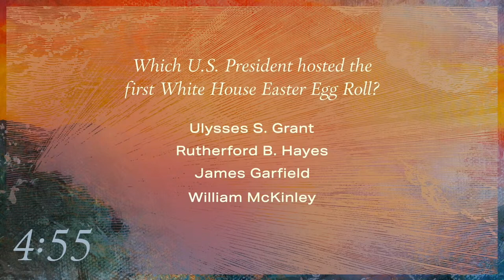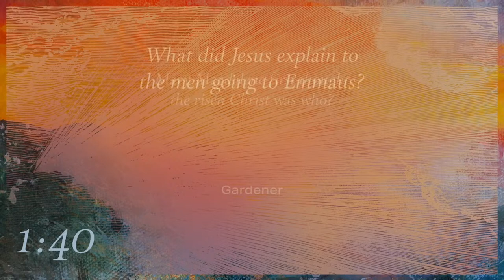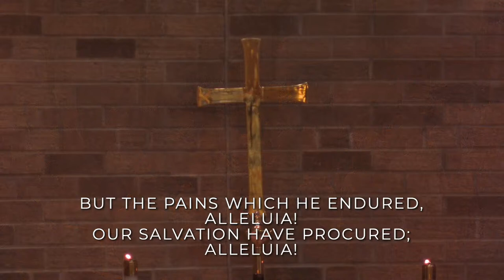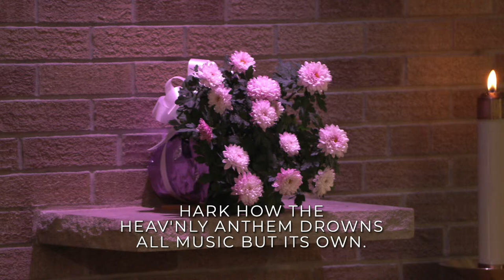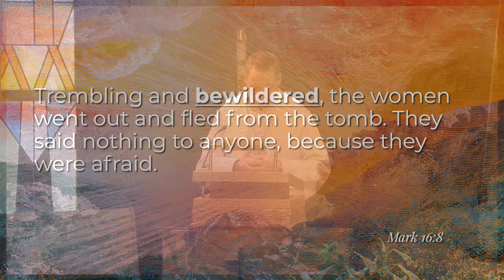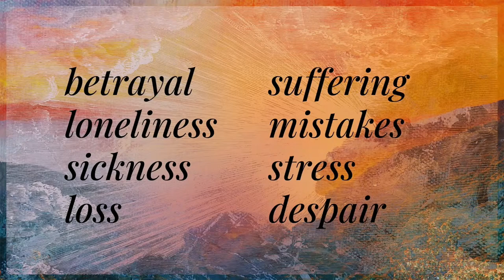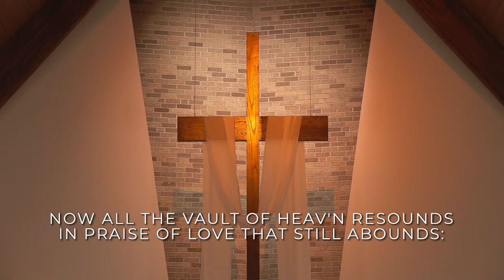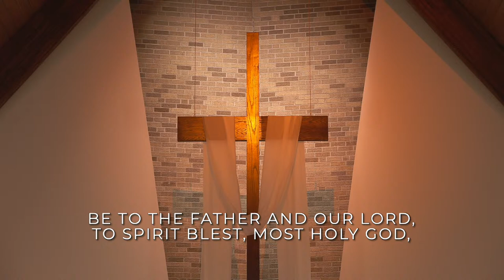[11AM Traditions] Easter at Redeemer 2024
We celebrate the Risen Savior who gives us the victory over sin, death, and the devil. It is finished, it is done, and we continue to live the story of new life.